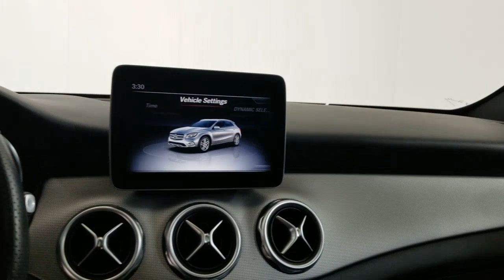2019 Mercedes-Benz GLA Carrollton TX 003307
Polar White Used 2019 Mercedes-Benz GLA available in Carrollton, Texas at Earth Motorcars.
2019 Mercedes-Benz GLA GLA 250 - Stock#: 003307 - VIN#: WDCTG4EB6KU003307

Earth Motorcars
3216 Kellway Drive. Suite 132

Earth MotorCars is Proud to Present This: 2019 Mercedes-Benz GLA GLA 250 Premium Pkg CARFAX One-Owner. Clean CARFAX. 18 5-Spoke Aluminum Wheels 4-Way Lumbar Support 4-Wheel Disc Brakes 8 Speakers 8 Color Display Upgrade ABS brakes Air Conditioning Alloy wheels AM/FM radio Android Auto Apple CarPlay Auto-Dimming Rearview & Driver-Side Mirrors Automatic temperature control Axle Ratio: 4.60 Blind Spot Assist Brake assist Bumpers: body-color CD player Child-Seat-Sensing Airbag Compass Convenience Package Delay-off headlights Driver door bin Driver vanity mirror Dual front impact airbags Dual front side impact airbags Electronic Stability Control Emergency communication system Exterior Parking Camera Rear Four wheel independent suspension Front anti-roll bar Front Bucket Seats Front Center Armrest Front dual zone A/C Front fog lights Front Power Seats Front reading lights Fully automatic headlights Garage Door Opener HANDS-FREE ACCESS Heated door mirrors Heated Front Seats Illuminated entry Knee airbag Low tire pressure warning MB-Tex Upholstery Memory seat Occupant sensing airbag Outside temperature display Overhead airbag Overhead console Panic alarm Panorama Sunroof Passenger door bin Passenger vanity mirror Power door mirrors Power driver seat Power Driver Seat w/Memory Power Liftgate Power Passenger Seat w/Memory Power steering Power windows Premium Package Radio data system Radio: Audio System w/Garmin Navigation Pre-Wiring Rain sensing wipers Rear anti-roll bar Rear fog lights Rear reading lights Rear seat center armrest Rear window defroster Remote keyless entry Roof rack: rails only Security system Single CD Player SIRIUSXM Satellite Radio Smartphone Integration Smartphone Integration (14U) Speed control Speed-sensing steering Split folding rear seat Spoiler Steering wheel mounted audio controls Tachometer Telescoping steering wheel Tilt steering wheel Traction control Trip computer Turn signal indicator mirrors Variably intermittent wipers Weather band radio Wheels: 19 5-Twin-Spoke Matte Black.This vehicle is also eligible for our EXCLUSIONARY EXTENDED WARRANTY that covers a wide variety of components (certain exclusions apply). Please ask your sales representative for details. Welcome to Dallas Fort Worths Premier Luxury Exotic and Classic Cars Dealership. We specialize in offering the Finest Vehicles Providing Outstanding Customer Service Obtaining the Best Financing Options and Stocking a Large Selection of Luxury Vehicles Exotics Classic Cars and More! See for Yourself what Thousands of Customers have Discovered over the Years and Make your Next Purchase from Earth MotorCars! Our Goal is to Make you a Customer for Life!